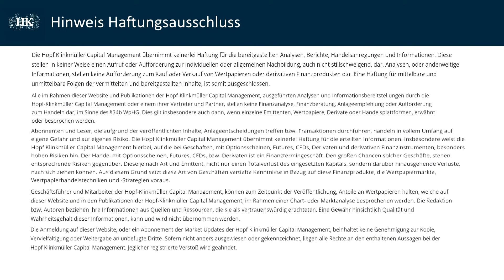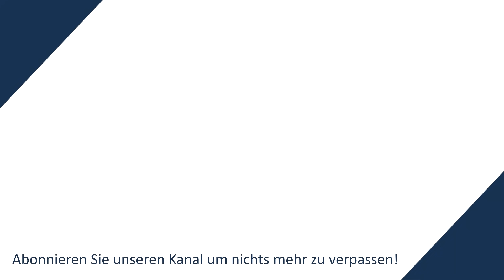Hochwasser Katastrophe - SIE und WIR können JETZT helfen!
In diesem Video spricht Philip Hopf über die Hochwasser Katastrophe und wie Sie und auch wir jetzt helfen können!

Hier können Sie spenden:
Spendenkonto:
Kreissparkasse Ahrweiler
IBAN DE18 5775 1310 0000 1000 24
SWIFT MALADE51Ahr
Verwendungszweck:
"Hochwasserhilfe WirfuerdieEifel"